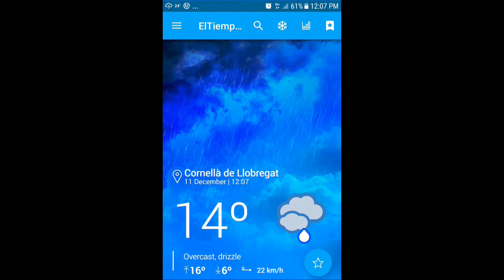2017 bcn dec Tits and Bits with Ryan and Liz.